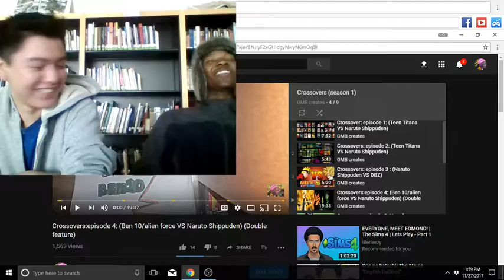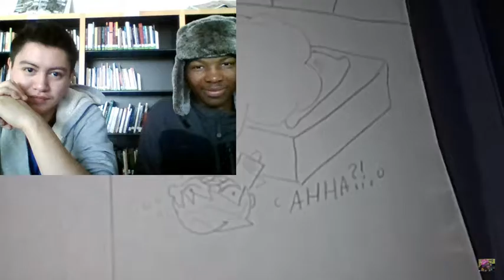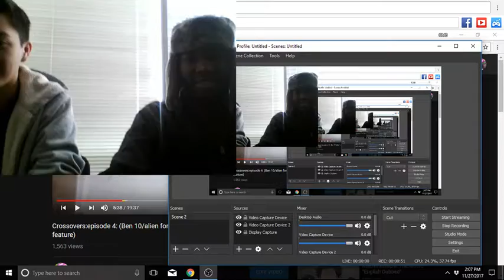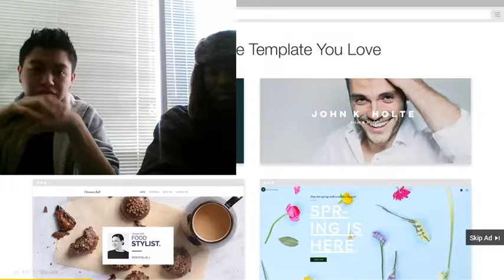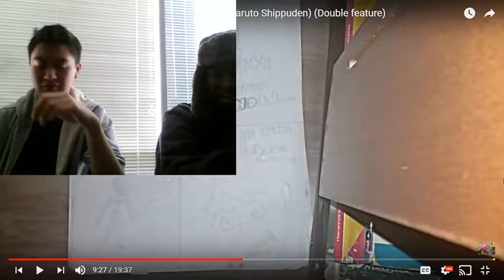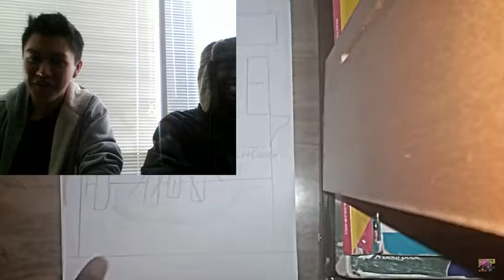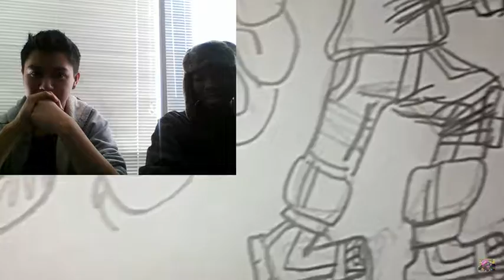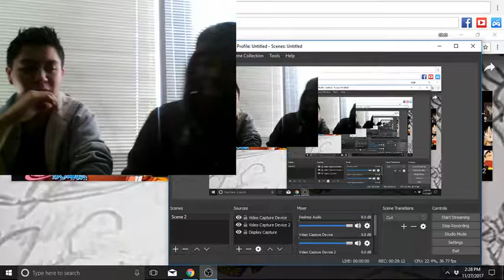CROSSOVERS EP.4 | JUST THE REACTION ONLY!!! (SUBSCRIBER COLLAB)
SPECIAL THANKS to my friend & subscriber for coming in for today's video!

FOR THE WHOLE SEASON 1 OF "CROSSOVERS" THE FAN MADE SERIES WATCH ALL 7 EPISODES DOWN BELOW...
(SEASONAL FAN MADE ANIME SERIES WILL CONTINUE NEXT YEAR)